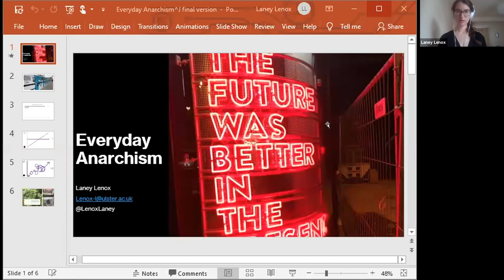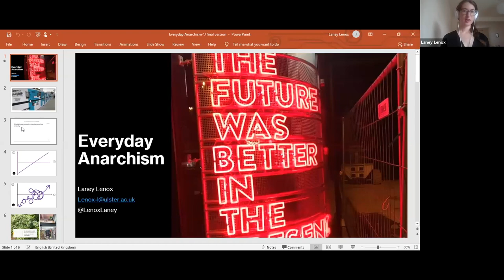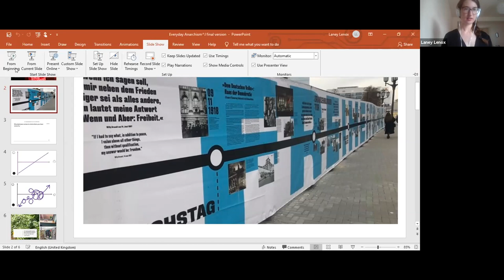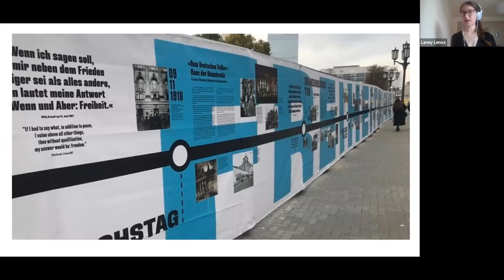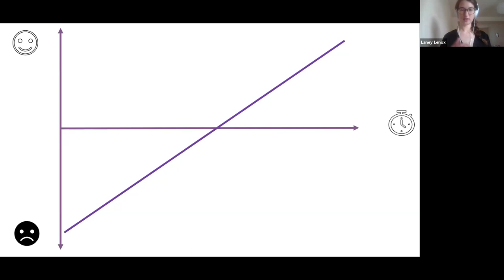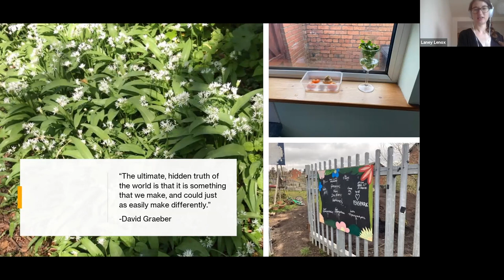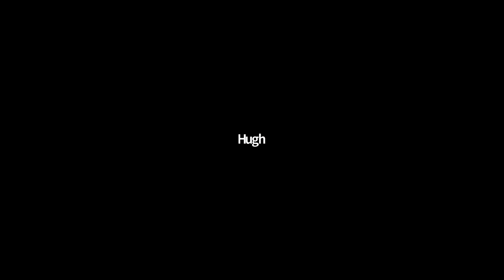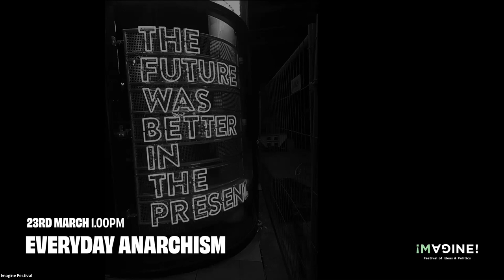Everyday Anarchism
Covid-19 Pandemic and the Potential of Direct Democracy.

The Covid-19 pandemic drastically changed our daily lived experience overnight. For many of us, this change manifested as a newfound slowness that created space for us to explore new habits and routines.

Through applying Paolo Virno’s understanding of revolution as “engaged withdrawal” from harmful systems and David Graeber’s understanding of anarchic practices, this talk will explore the radical potential of changing our daily practices. We will consider how to embody our hoped-for futures in the context of the everyday lived experience. The future is now!

The ongoing crisis of this past year has brought existing inequalities regarding socioeconomic status, racial inequalities, disability provision, and more to the forefront. As our world changed, we were confronted with the profound ineptitude of our existing systems to carry us all into equitable and sustainable futures. In this talk, I will ask the audience to explore the potential of direct democracy. This includes considering a certain ‘democracy from below’ that can exist outside of governing structures. This type of direct action taken in our own lives allows for the radical re-imagining of the future through an engaged re-structuring of our present.

Laney Lenox is a PhD candidate at Ulster University’s School of Applied Policy and Social Sciences. Her doctoral research examines the role of archives documenting incarceration in societies affected by conflict. She conducted fieldwork in Berlin, working with memorial and archival spaces as well as interviewing former political prisoners incarcerated in the GDR. Her work falls broadly into critical theory with an anthropological approach to fieldwork. She is particularly interested in viewing linear time as a social construct and in understanding how this relates to power structures when discussing ‘dealing with the past’ and democratization processes in conflict-affected sites. She employs complex methodological tools to garner more nuanced and inclusive understandings of contentious pasts. Her doctoral work is built on her master’s research. During this time, she worked as a research and administrative intern for the Prisons Memory Archive (PMA) and wrote her thesis on storytelling as a peacebuilding tool.